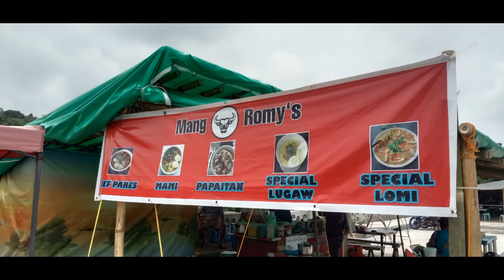Shell Boso-Boso View Deck Antipolo ,Rizal #24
Shell Boso Boso Viewdeck, Solo Padyak all d road, Sakto lang sa bike exercise pagpapawisan na ng husto, marami makakainan sa daan kaya enjoy life ,ride a bike..